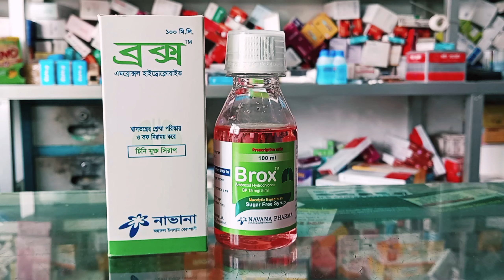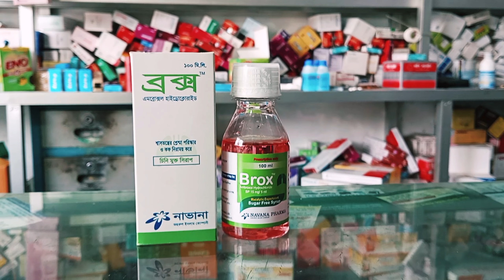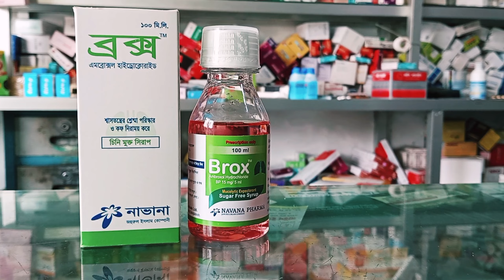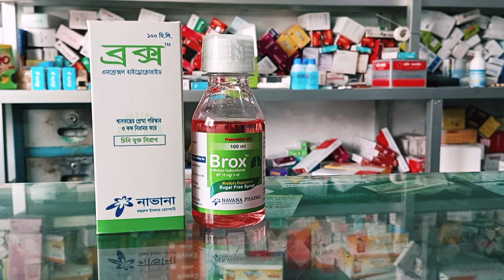Brox syrup| ঠান্ডা জনিত শ্বাসকাসী ও কফ নিরাময়ের কার্যকরী সিরাপ।